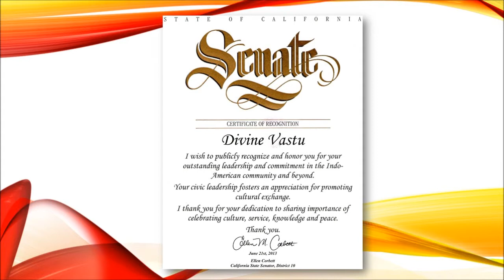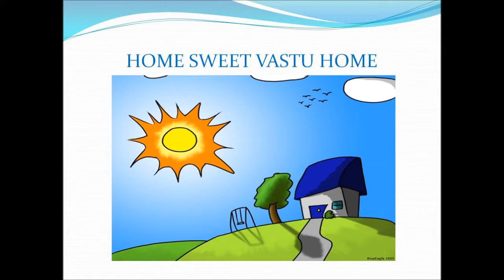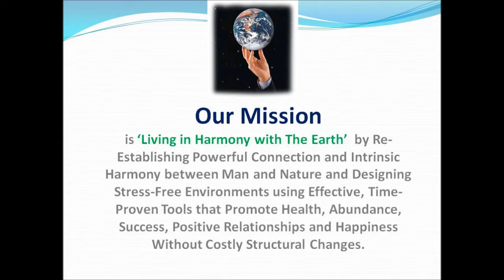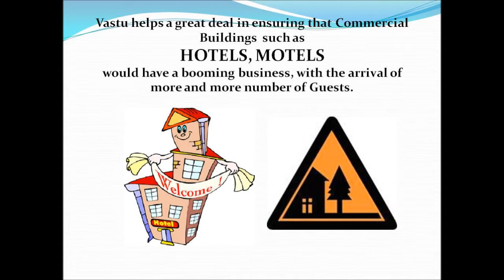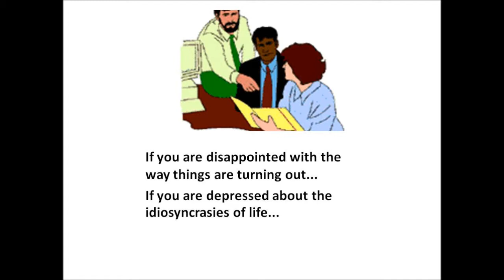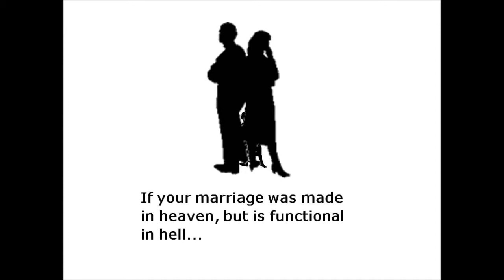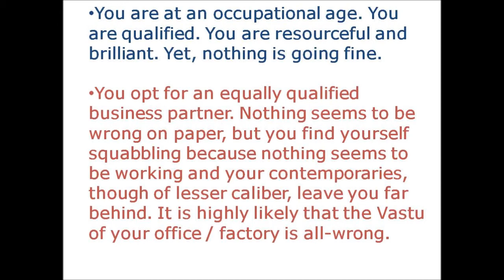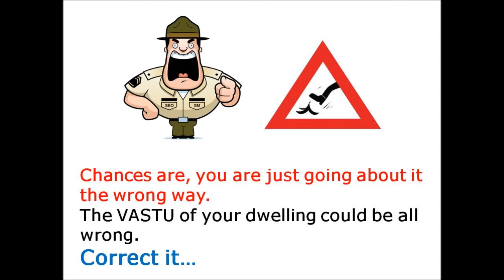Rewa Kumar Live Vastu Talk Show on Radio Zindagi 1550am USA; August 01, 2013